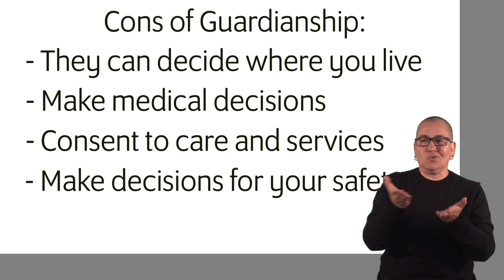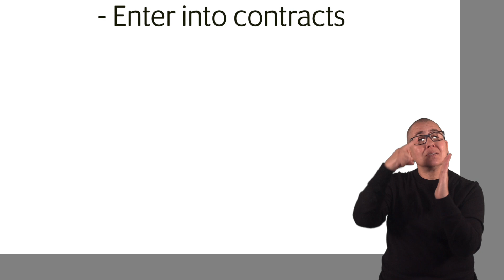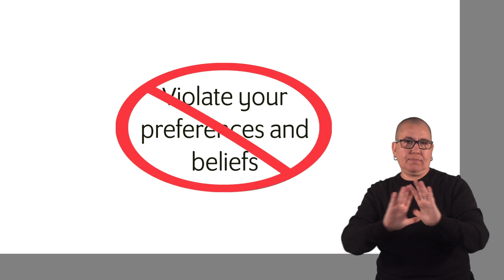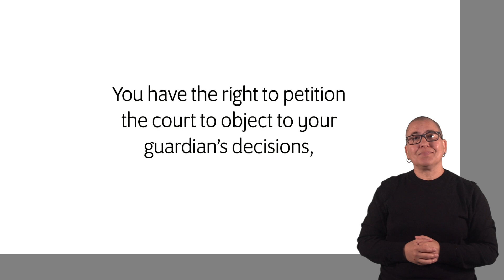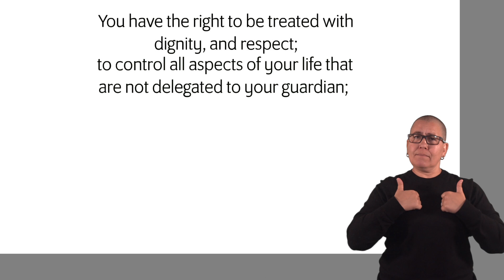Decision making - Guardianship (ASL Version)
Guardianship is the most restrictive decision-making option. Under guardianship, you lose many rights. You have the right to be treated with dignity and respect, to control all aspects of your life that are not delegated to your guardian; and to receive services suited to your needs.

This video is in American Sign Language with English captions.